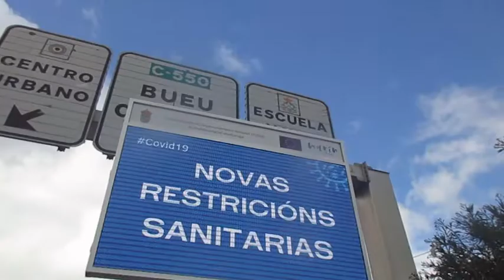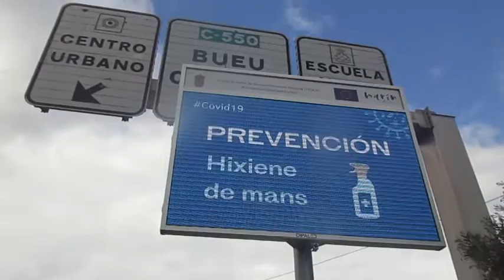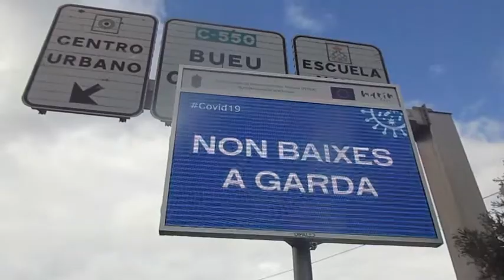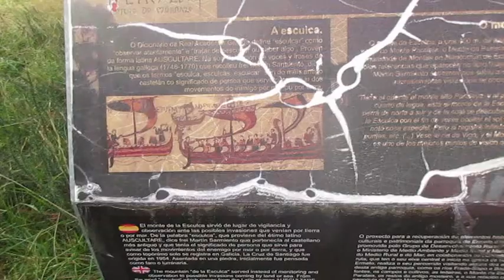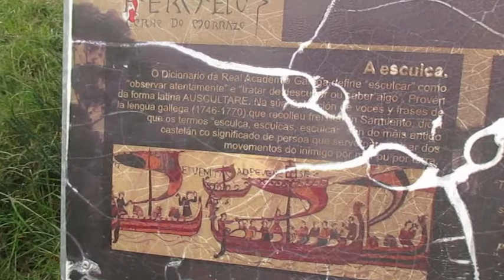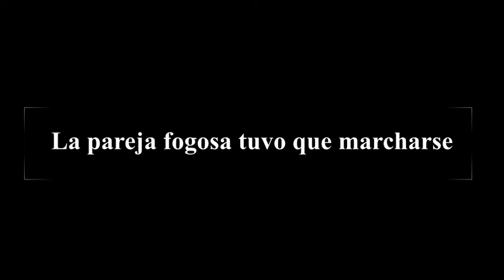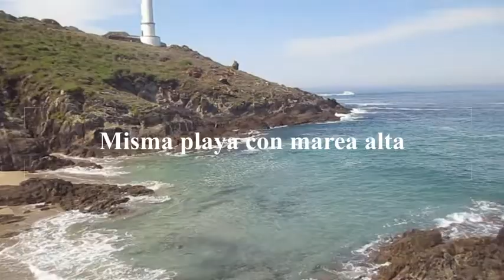Ruta en bicicleta barata por puro monte bajando a las playas salvajes de Cabo Home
Esta vez voy a la playa nudista de Barra subiendo por el monte desde la localidad de Marin.
Veo a una pareja haciendo...salvajemente en la playa nudista.